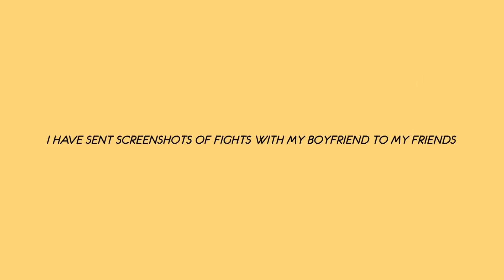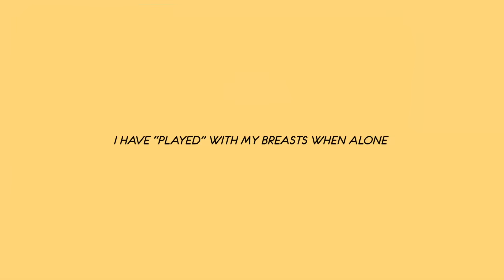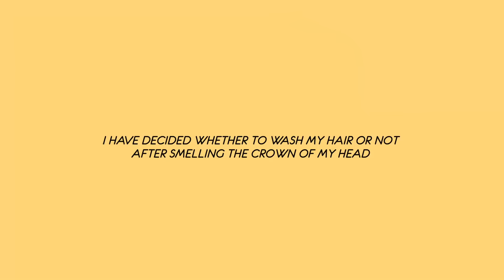REACTING TO THINGS GIRLS DO BUT WON'T ADMIT!!!